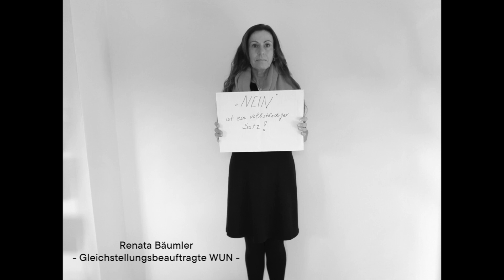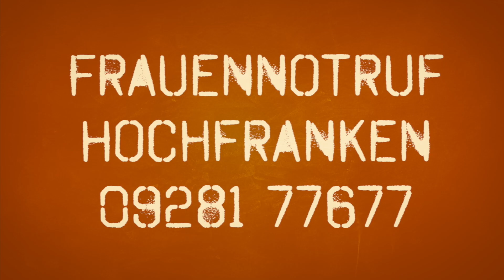Standpunkte gegen Gewalt - Orange Days 2022 -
Am 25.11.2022 starten die Orange Days 2022. Der Frauennotruf Hochfranken der Diakonie Hochfranken nutzt diese Aktionstage, um mit vielen Kooperationspartnern auf das Thema häusliche Gewalt aufmerksam zu machen!

Kooperationspartner: Arbeiterwohlfahrt Wunsiedel, Systep e.V., die Landkreise Hof und Wunsiedel sowie die Stadt Hof und die Stadt Marktredwitz.

Gemeinsame stehen wir gegen Gewalt:

1. Frauennotruf Hochfranken: Sandra Hanns, Anja Kuhnlein, Daniela Czerwik

2. Anja Würfl, Gleichstellungsbeauftragte Marktredtwitz

3. Manuela Bierbaum, Geschäftsführung Diakonie Hochfranken

4. Elisabeth Frisch, Ehrenamtliche Frauennotruf Hochfranken

5. Manuela Malecki, Gleichstellungsbeauftragte Landkreis Hof

6. Martin Abt, Geschäftsführung Diakonie Hochfranken

7. Irina Köhler, Anne Browa, Volkshochschule Hofer Land

8. Renata Bäumler, Gleichstellungsbeauftragte Wunsiedel

9. Doris Flickinger, Assistenz der Geschäftsführung, Diakonie Hochfranken

10. Bianca Galle, Jürgen Schmidt, Fachstelle Täter*innenarbeit häusliche Gewalt Oberfranken, Systep e.V.

11. Anthipi Mitacou, Bereichsleitung Erwachsenenhilfe und Diakonie am Campus, Diakonie Hochfranken

12. Claus Lindner, Melanie Möser, Carina Hackenberg, Horst Busch, BSC Tauperlitz

13. Björn Pausch, Kommunikation & Marketing, Diakonie Hochfranken

14. Beratungsteam der Caritas Hof, Caritasverband Stadt- und Landkreis Hof e.V.

15. Hanna Vinichuk, Bärbel Uschold, Franziska Kaiser, Integrationslotsinnen Stadt und Landkreis Hof, Diakonie Hochfranken

16. Jennifer Brodmerkel, Johanna Heider, Birgit Planner, KoKi - Netzwerk Frühe Kindheit, Landratsamt Wunsiedel

17. Elke Rosewich, Sozialpsychiatrischer Dienst, Diakonie Hochfranken

18. Manuela Reinhardt, Verwaltung, Diakonie Hochfranken

19. Dirk Geldermann, Theresa Severloh, Philipp Schmuck, Beratungsstelle häusliche Gewalt gegen Männer, ISKA Nürnberg

20. Isabel Wolf, Personalentwicklung, Diakonie Hochfranken

21. Regine Kaiser, Buchgalerie im Altstadthof

22. Silke Rickl, Ehrenamtliche Frauennotruf Hochfranken

23. Sybille Kaiser, Buchgalerie im Altstadthof

24. Margarete Weinrich, Gudrun Kiehne, Christina Möldner, Helga Westerhoff, Selina Kießling, Förderverein Frauennotruf Hochfranken

25. Olaf Hofmeister, Fachgruppenleitung Migration und Soziale Beratung, Diakonie Hochfranken

25. Stephanie Pschorn-Köhler, Schuldnerberatung MoneyTalk, Diakonie Hochfranken